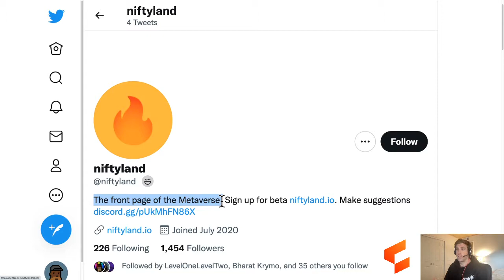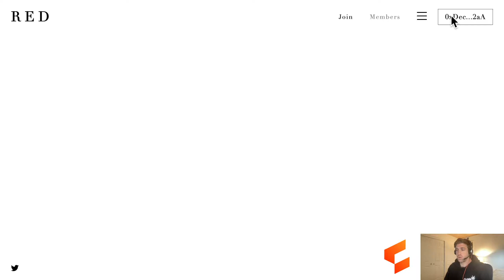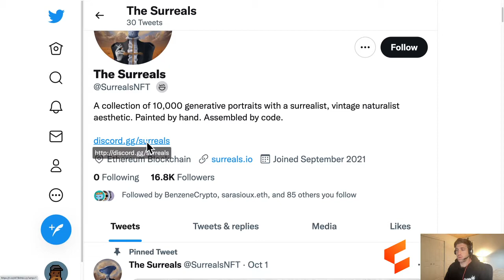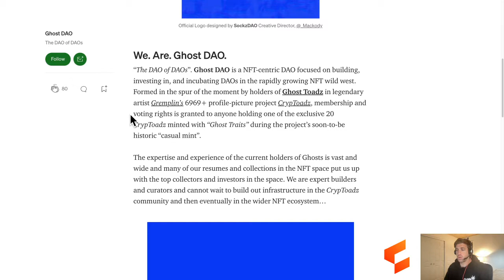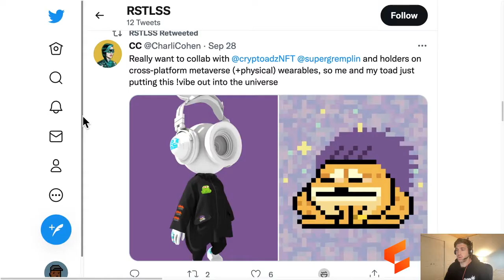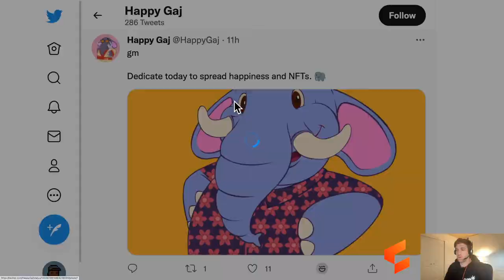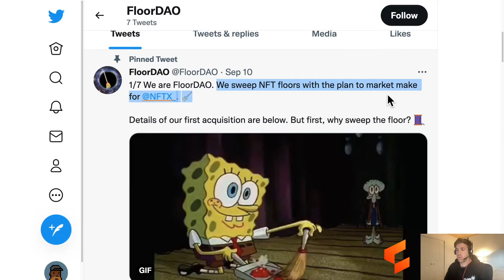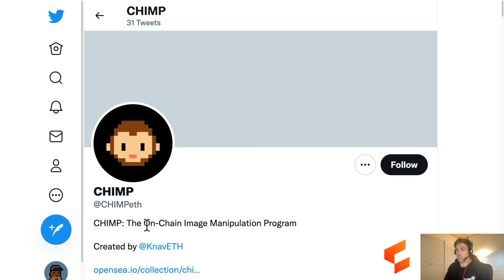Project Discovery (Sep. 25–30, 2021)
The Project Discovery weekly series helps investors stay at the forefront of the web3 and crypto industry through the exploration of new projects discovered this week.

These videos are presented by Nathan Gurr (Sr. Researcher, Web3/Crypto at Collective Shift).

Collective Shift PRO members get 5 Project Discovery videos & written articles each week, posted daily.

TIMESTAMPS:
00:00 Intro.
00:24 Niftyland
01:38 NFTrees
03:13 Ecologi
03:40 Swappers Green
04:44 RED DAO
05:36 CounterDAO
06:34 LivLife
07:03 Avaxholic
07:58 The Surreals
09:10 Canu DAO
10:31 Ghost DAO
11:11 SockzDAO
12:12 OolongSwap
12:24 Boba Network
13:06 RaritySea
14:02 Nifty Options
14:52 Sherlock
15:06 RSTLSS
15:59 NFTunes
17:00 Photocentra
17:44 Kawaii Cats
18:43 davatar
19:28 Happy Gaj
20:32 DAOists
21:01 Joylina's Cantina
22:24 BLOOMER DAO
23:32 FloorDAO
25:46 CHIMP

🚀 Join our free newsletter for regular insights straight to your inbox

The viewer should always:
1. Conduct their own research;
2. Never invest more than they are willing to lose; and
3. Obtain independent legal, financial, taxation and/or other professional advice in respect of any decision made in connection with this video.